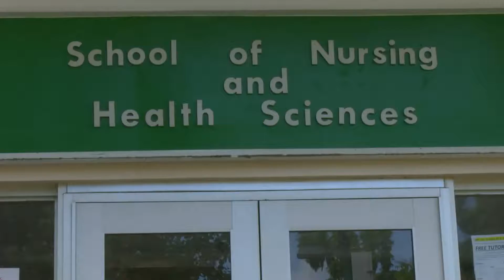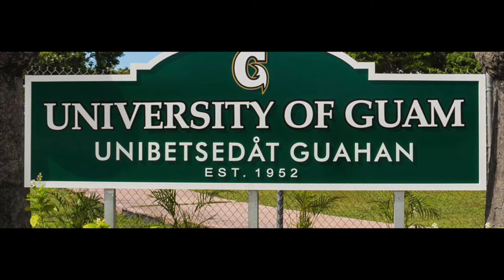College Kickstart Guam - UOG Tour